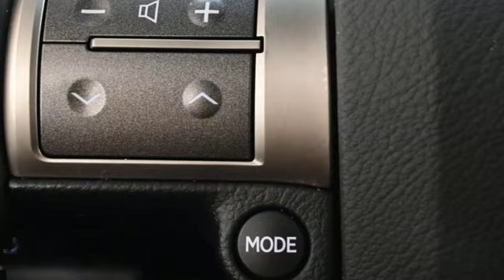Used 2019 Lexus GX Marietta Atlanta, GA U56681A - SOLD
Year: 2019
Make: Lexus
Model: GX
Trim: 460
Engine: 4.6L V8 DOHC Dual VVT-i 32V
Transmission: 6-Speed Automatic with Sequential Shift ECT
Color: Black
Interior: Black
Mileage: 80110
Stock #: U56681A
VIN: JTJBM7FX9K5224493

Address:
1715 Cobb Parkway South